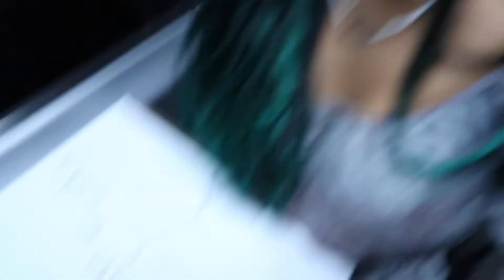VLOG| Week In My Life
BANDANAARTIST.COM